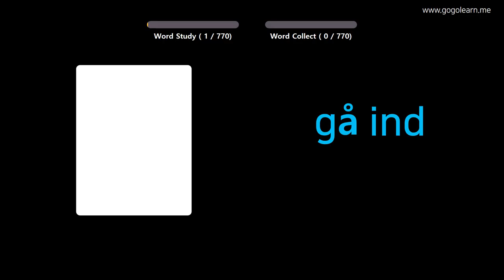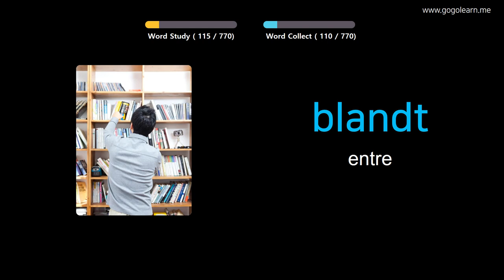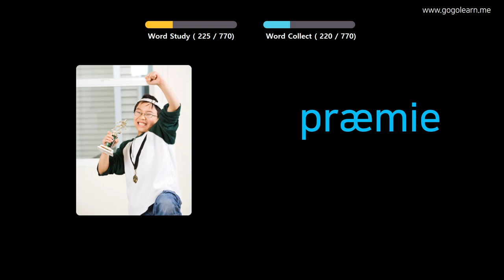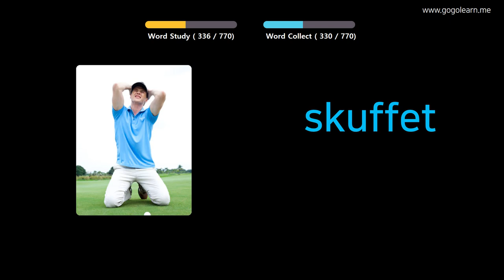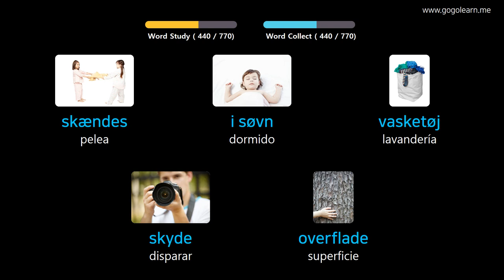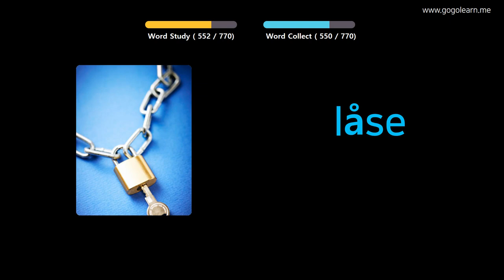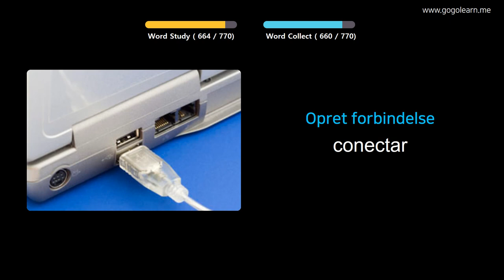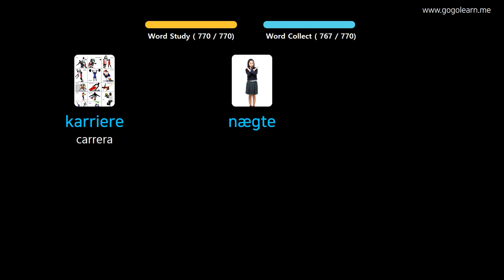Aprender Danés A Través De Imágenes |Vocabulario Danés Escuela Intermedia | Golearn